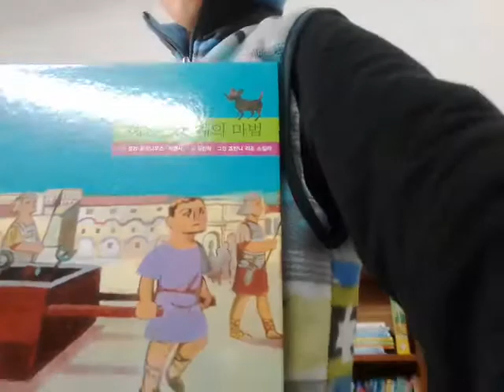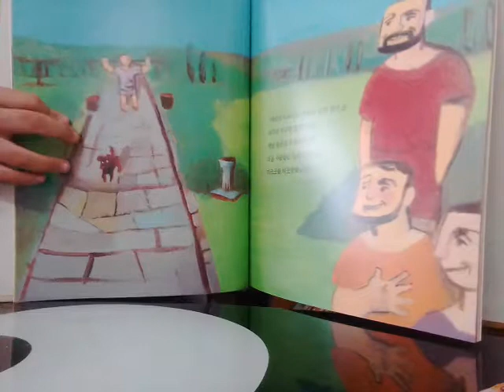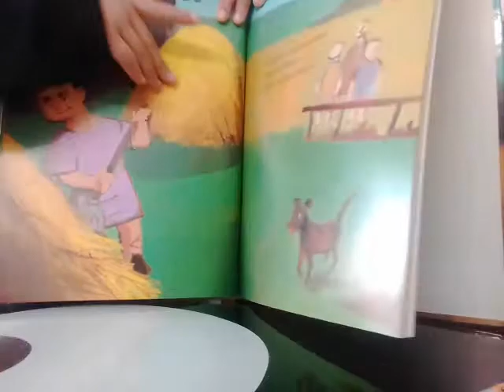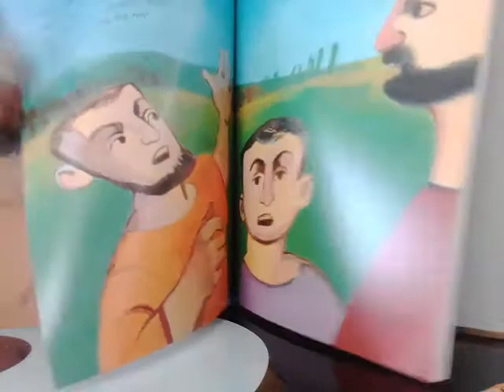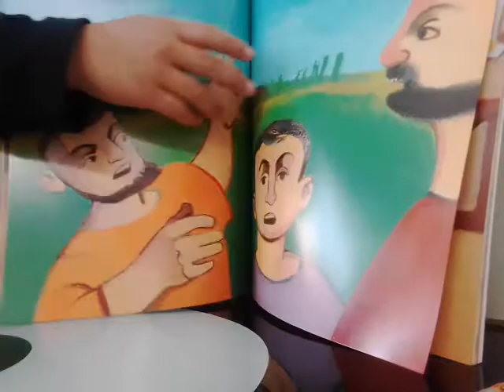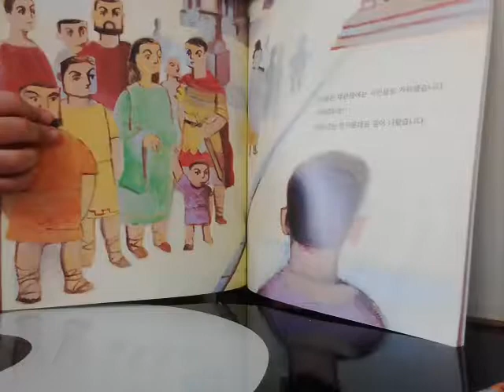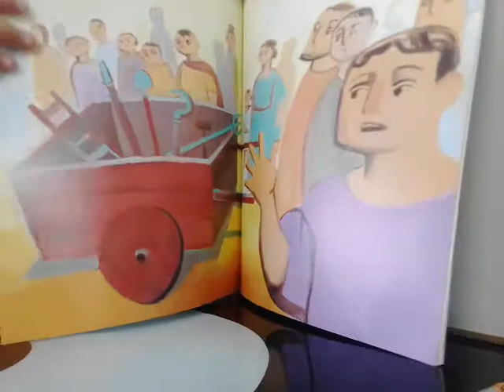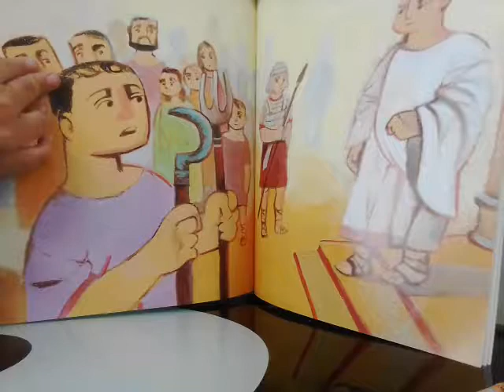‹Kids›Soo：책읽기 해방된 노예의 마법